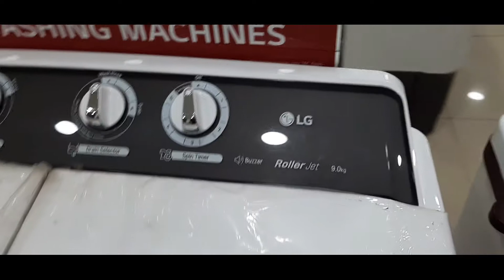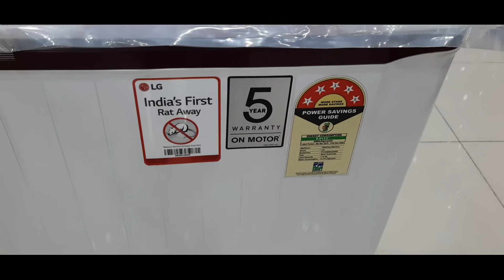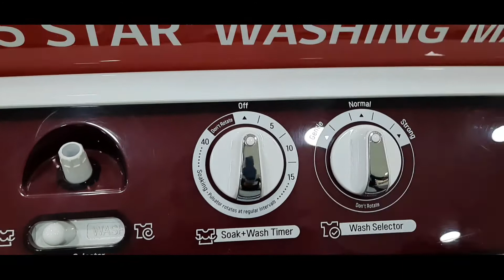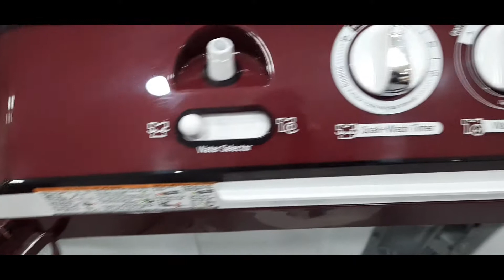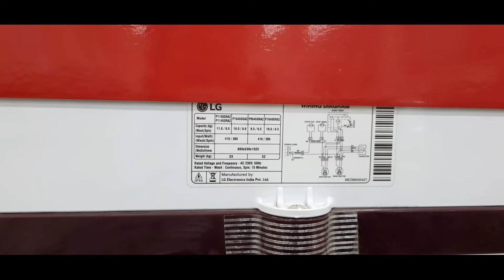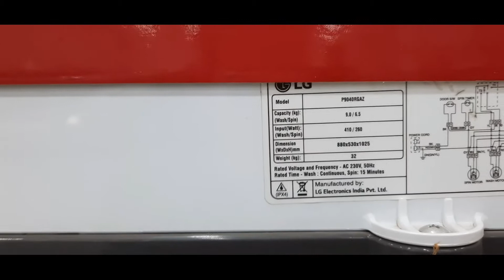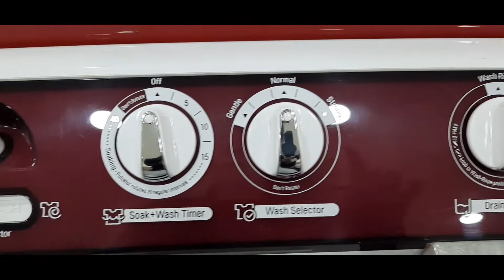11 kg Washing machine Full Demo|| Lg semi automatic And 9 kg Washing machine||Full Review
Hello friends kesai ho saare i hope saare mst ho is video mai mene LG ki 11 kg washing machine ki full detail btaye hai  baki koe bhi detail  apko puchni ho to comment kijiye sbka reply krta hu